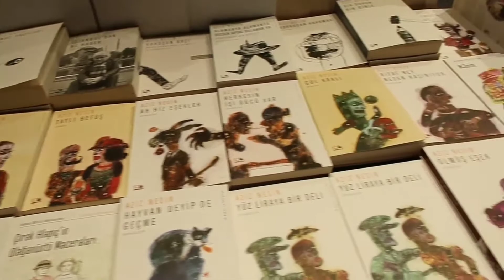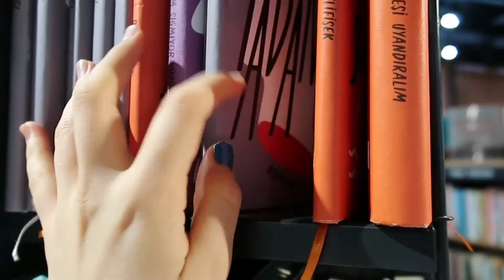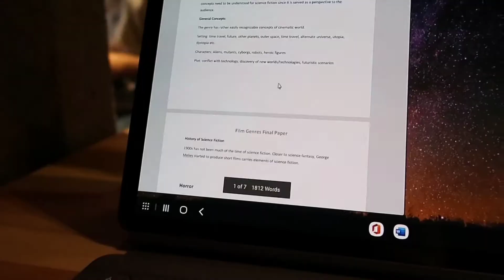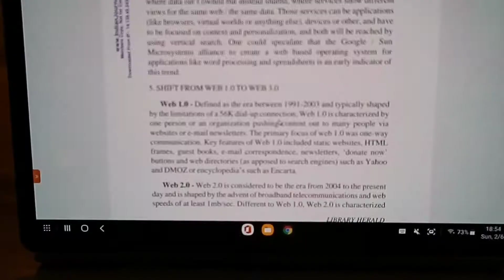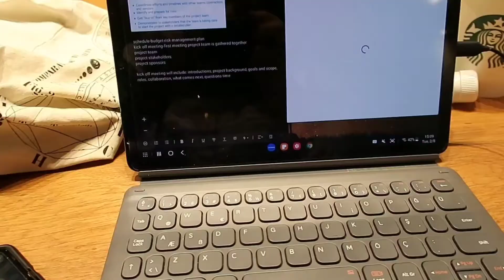Vlog: Topkapi, Painting Museum, Friends and Life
Aprx. two weeks of my life.
It has changed so much since then but my procrastinative personality only allowed me to publish this now.
Will you gain anything? Nothing much, maybe a few nice places in Istanbul.
It could have been better but then I would have needed 2 more months (7 weeks for more procrastination)
And again, camera makes me grammatically incorrect and lowers my lexical source by just being there.
Until the 3rd one (yes there will be another in Istanbul), byeeee